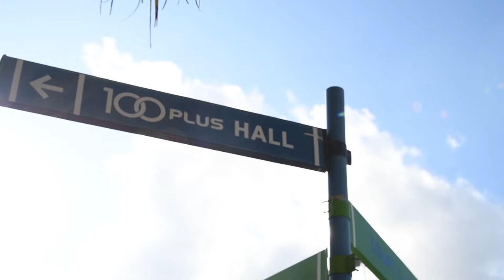ThaiTalent Vlog ม.รังสิตคว้าแชมป์หวด 100PLUS U-Team League 2021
ม.รังสิตคว้าแชมป์หวด 100PLUS U-Team League 2021

ทีมนักหวดมหาวิทยาลัยรังสิต ซึ่งเข้าร่วมแข่งขันเป็นปีแรก รวมพลหวดเอาชนะ ทีมจุฬาลงกรณ์มหาวิทยาลัย อดีตแชมป์ 8 สมัย 5-2 แมตช์ คว้าตำแหน่งชนะเลิศ การแข่งขันเทนนิสประเภททีมระหว่างมหาวิทยาลัย ครั้งที่ 15 “100 พลัสยูทีมลีก 2021” รอบแชมเปี้ยนชิพ (8 ทีมสุดท้าย) ที่สนามเทนนิสทรูอารีน่า หัวหิน วันจันทร์ที่ 21 กุมภาพันธ์ 2565 และปรากฎสรุปผลการแข่งขันรอบชิงชนะเลิศ ดังนี้

มหาวิทยาลัยรังสิต ชนะ จุฬาลงกรณ์มหาวิทยาลัย 5-2 โดยมีรายละเอียดดังนี้ หญิงเดี่ยว พิมพ์รดา จัตวาพรวนิช ชนะ นรมน เตชะรุ่งโรจน์ 6-2,6-0 ชายเดี่ยว 1 ธนกร ศรีรัตน์ แพ้ คงทรัพย์ คงคา 6-4,4-6,0-1(4) ชายเดี่ยว 2 อกนิษฐ์ พุ่มจิตร ชนะ พีระภัทร เด็ดทองหลาง 6-3,7-6(4) หญิงคู่ ชวิศา เสรีรัฐ/ณัชชารีย์ ธีรโชติจิรานนท์ ชนะ ภัท วสุรัตน์/ณัฎฐณิชา กินรี 6-4,6-2 ชายคู่ 1 กาจพล สุขกันหา/ณัฐพล วราสินธุ์ ชนะ เตชสิทธิ์ แก้วปาน/วัชรภูมิ เพ็ชรประดิษฐ์ 6-3,6-1 ชายคู่ 2 ภูวิศ ลี/สวิตต์ กิตินิรันดร์กุล ชนะ วชิรพล พรหมาลิขิต/อารัทธ์ อนุศักดิ์เสถียร 6-3,6-3 และ คู่ผสม พิมพ์รดา จัตวาพรวนิช/ธนกร ศรีรัตน์ แพ้ วรวลัญช์ ดำชะอม/คงทรัพย์ คงคา 3-6,4-6

ส่วนการแข่งขันชิงอันดับอื่น ๆ ปรากฏดังนี้ ชิงอันดับสาม มหาวิทยาลัยกรุงเทพ ชนะ มหาวิทยาลัยธรรมศาสตร์ 5-2 ชิงอันดับห้ามหาวิทยาลัยมหิดล ชนะ มหาวิทยาลัยอัสสัมชัญ 4-3 และ ชิงอันดับเจ็ด สถาบันเทคโนโลยีพระจอมเกล้าเจ้าคุณทหารลาดกระบัง ชนะ มหาวิทยาลัยศิลปากร 6-1